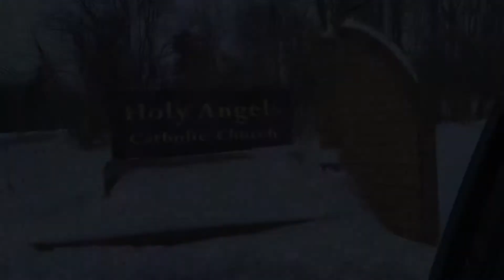Five with Father 2nd week in Ordinary Time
We’re under 5 minutes this week for all those who stuck out the full 12 minutes last week. We even threw in some fun too!  So What’s the big question for the week?